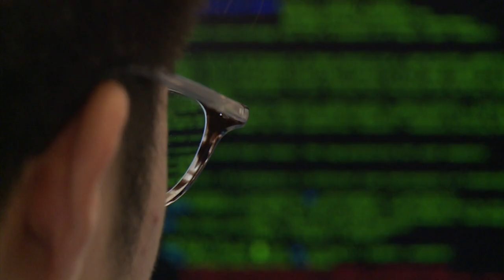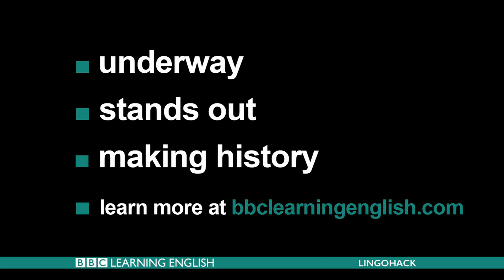Learn words from the news: underway, stands out, making history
Today's Headlines:

Researchers develop lip-reading machine

More women in the UK working into their 70s

Italian woman first to manage male football team